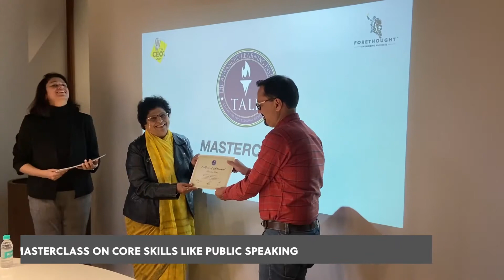Dr. Dolly Jaitly | Global Keynote Speaker | Academician Par Excellence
With an illustrious training career spanning over three decades and an Educational experience in a diverse set of institutions, she believes in a constant learning curve and has recently been certified by the University of Reading on “Principal Leadership”.  Since values and positive character are the primary learning objectives of her Educational endeavours, she has mentored thousands of individuals by insisting on the 5 D’s of “Duty, Dedication, Diligence, Devotion and Discipline” among the teaching community and the budding generations.

Alumnus of Sophia College, she is driven by the motto of Swami Vivekananda “ARISE, AWAKE – STOP NOT TILL THE GOAL IS ACHIEVED”, and has successfully ensured the success of the institutions, to attain an exemplary reputation with value orientation.

Her words of wisdom have always inspired young minds towards high achievements and lofty goals. With an insight into the needs of the complex, co-dependent global living in the future; she is constantly seeking contributions from all her subordinates and peers in order to bring innovations in pedagogy and teaching practices. Strongly believing in the Kaizen philosophy of Life, she attended the ‘Core skills Program’ for leaders by British Council and improved her abilities as a global leader in the field of education by completing the advance course in ‘Communication and Collaboration’ by British Council. She insists that the students must develop such traits that will build in the capacity to accept change willingly and use it as a vehicle for self-growth and development.